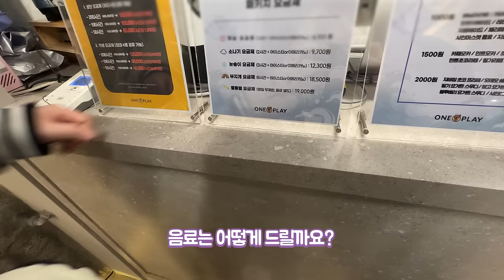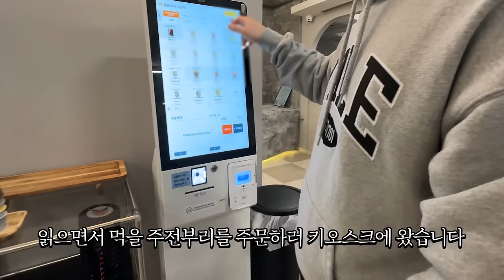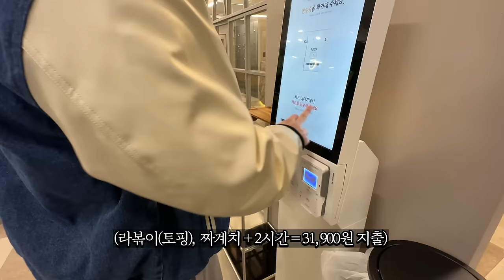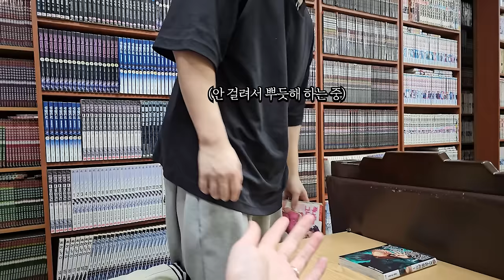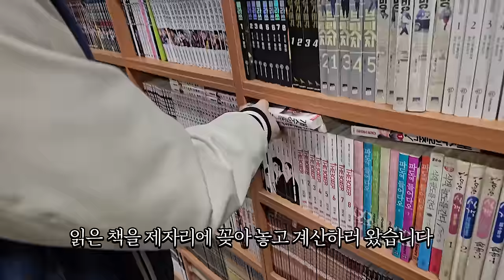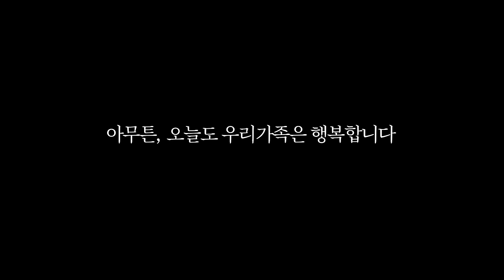아내와 추억의 만화방 데이트